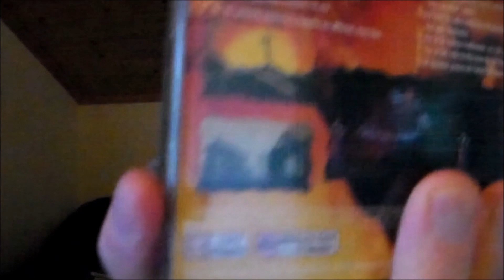Uusimmat Pelihankinnat 14 osa 1/2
uutta pelihankinta videota pitkästä aikaa enjoy!
video on jaettu kahteen osaan koska perhanan lataus ongelmat